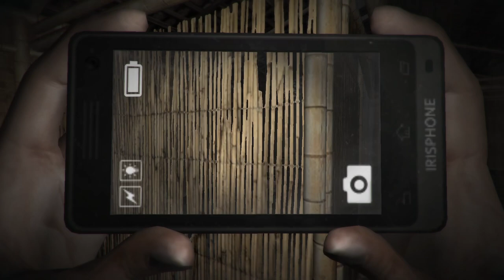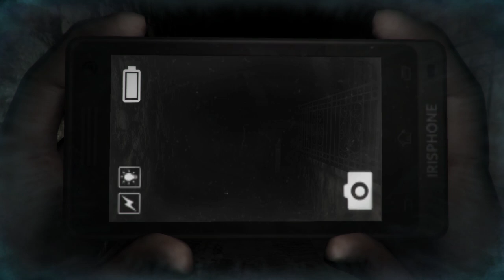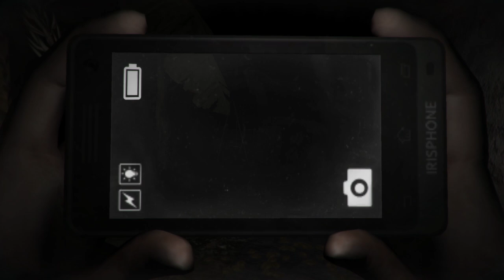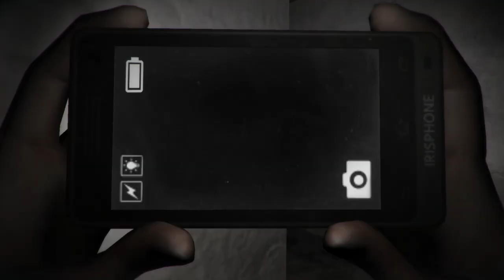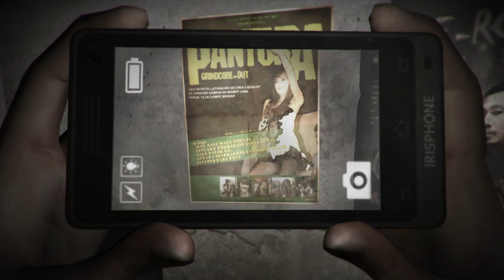13 Nights of Halloween 2023! Dreadout, again: Why did I play this again...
Can Wokey's old friend Kamen help him overcome the fear of Dreadout? Or will both just be terrified?